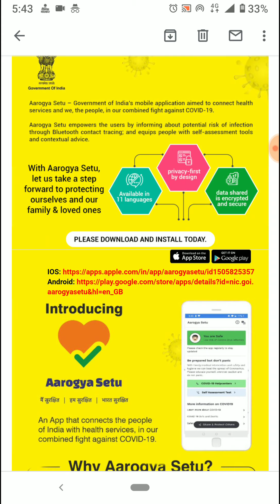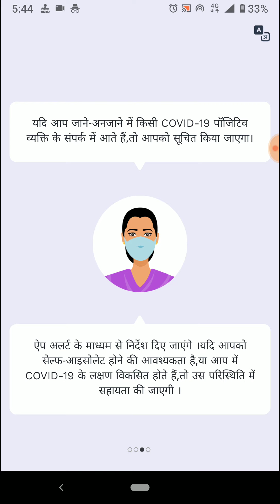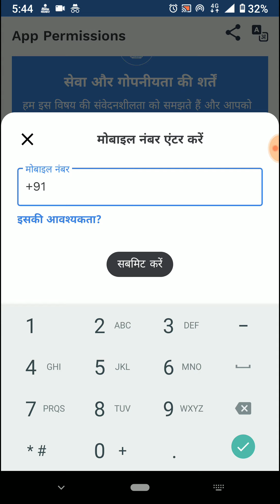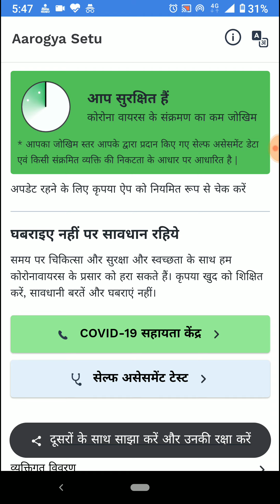corona virus detection app इस ऐप से कोरोना वायरस का पता लगाएं।Arogya Satu app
Arogya Satu app